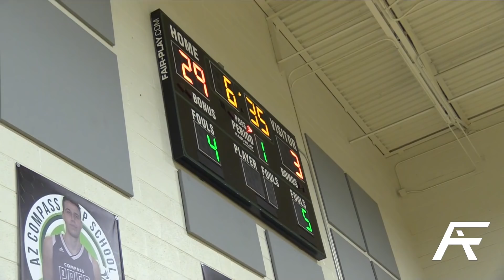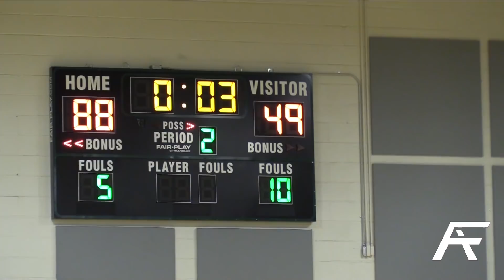AZ Compass Roster in FULL Effect | Chol Marial & Sadraque Nganga MAKE SOME NOISE!!